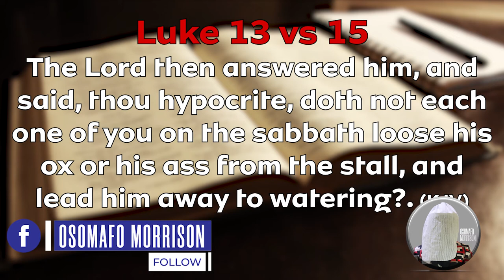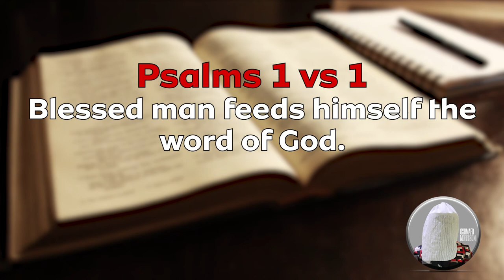MYSTERIES ABOUT THE SABBATH DAY (PART 3B)